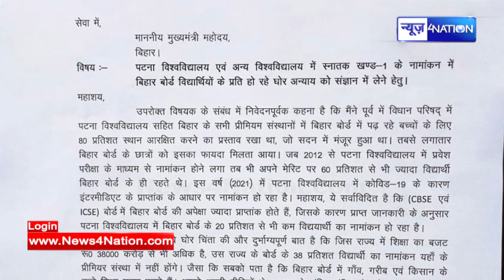Nitish Kumar को BJP MLC Nawal Kishor Yadav ने लिखी चिट्ठी, बोले ठीक नहीं हो रहा | News4Nation